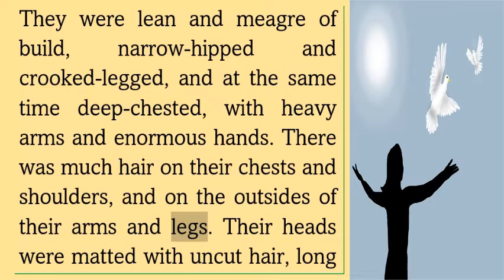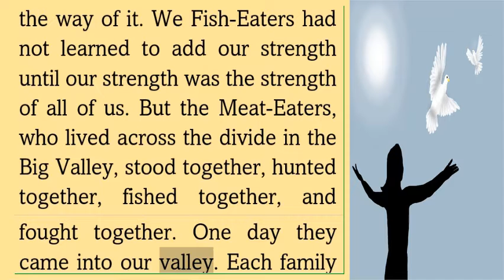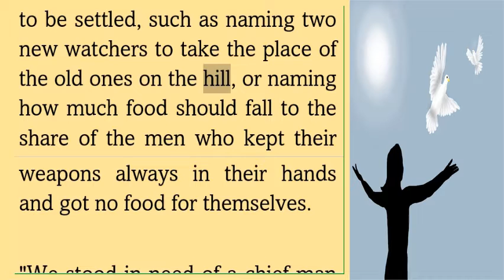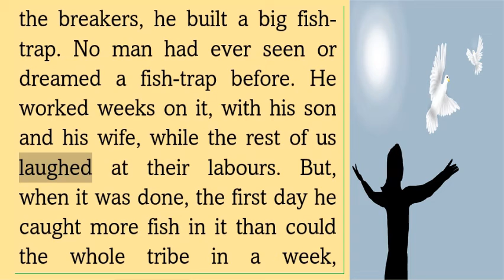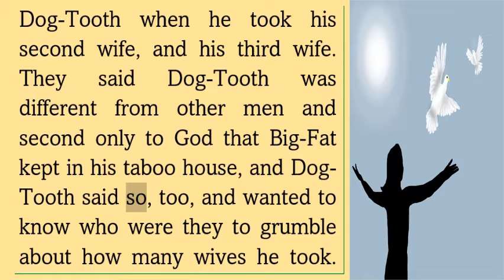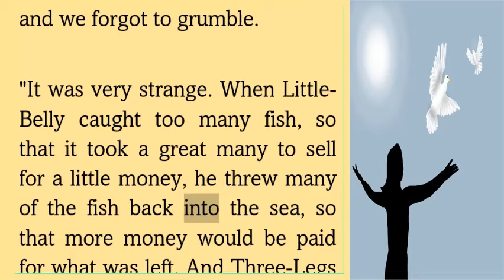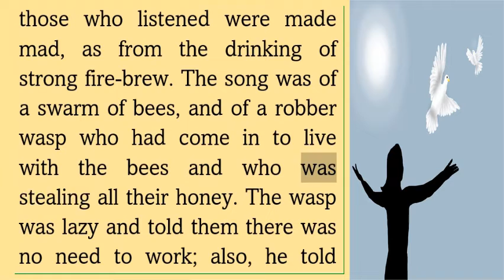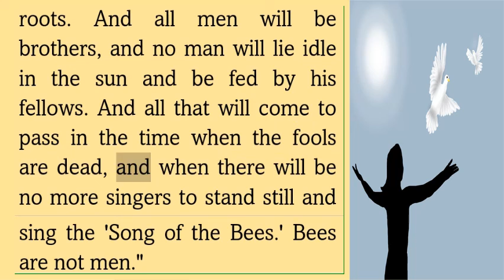THE STRENGTH OF STRONG| LEARN ENGLISH | STORYBOOKS | READ ALOUD | ENGLISH NOVEL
THE STRENGTH OF STRONG| LEARN ENGLISH THROUGH STORIES | ENGLISH STORIES | STORY BOOKS | READ ALOUD | READING BOOKS |  READING PRACTICE